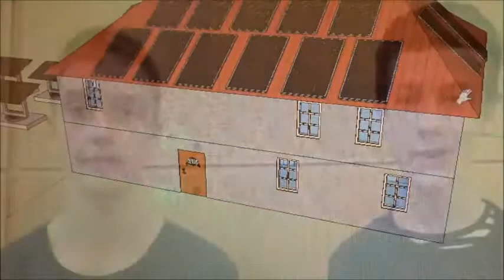Uploaded File: Form 1, Entry 152, File 0